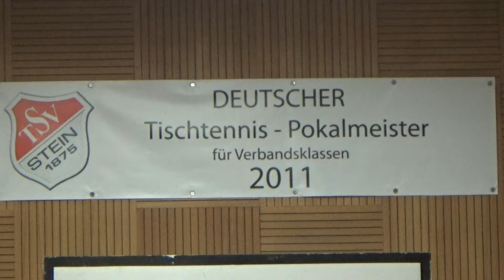Daniel Drobietz DJK Sparta Noris Nuernberg Leberkaes Tischtennis Turnier TSV Stein 20160106 8